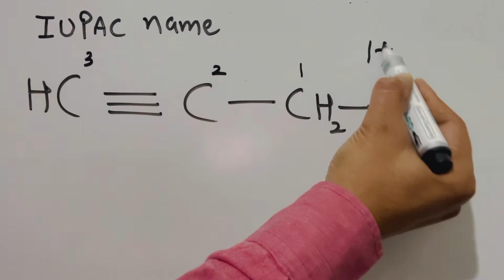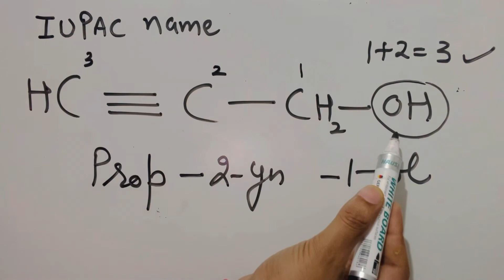IUPAC name of Unsaturated compound containing Alcohol:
Alkynes organic chemistry class 11
alkynes
hydrocarbons chemistry class 11
alkynes organic chemistry
international union of pure and applied chemistry
organic chemistry nomenclature
organic chemistry namingneet chemistry
alcohol nomenclature
Alcohol phenol and ethers class 12
alcohols phenols and ethers class 12neet exam

How to calculate valency ? trick for prediction of valency